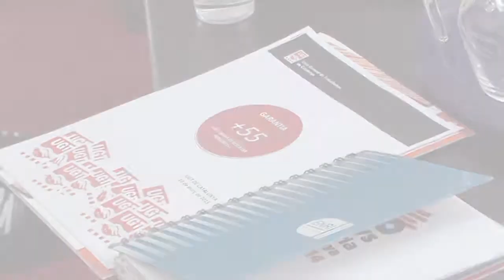La UGT presenta a ERC la proposta ‘Garantia +55 anys’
La UGT de Catalunya ha presentat aquest matí a la delegació d'ERC que ha encapçalat Oriol Junqueras, la proposta: ‘Garantia +55′ i que consisteix en rescatar a les persones aturades majors de 55 anys.